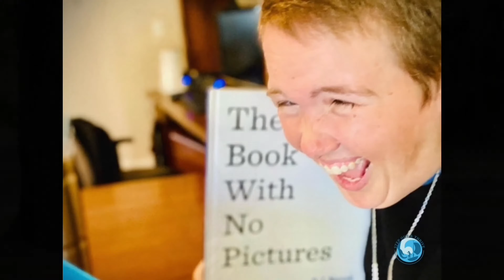Our Van Exploded Stuffed Animals! (Illustrating how God can use you right where you are)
This is the first StepOutAndThrive Throwback video! This story was originally filmed in 2018 referencing an accident that occurred in 2015! Find out how we used stuffed animals to touch the lives of kids in our community (and how YOU can get involved!).

How is God using you right where you are? Please share below!

Dare to do more than just survive, Step Out & Thrive!